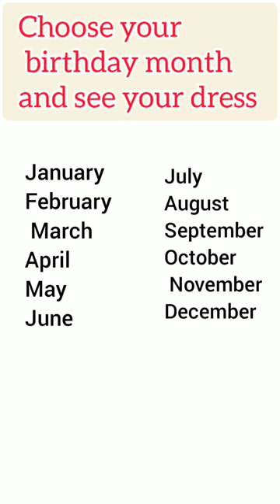Choose Your Birthday Month And See Your Dress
Choose Your Birthday Month#shorts

choose your birthday month dress,
choose your gift,
choose your birthday gift,
choose your gift box,
hoose your gift 2,
choose your birth month,
choose your birth date,
choose your birth month dress,
choose your birth month gift,
choose your birth month and see your dress,
choose your birthday,
choose your birth month and see your princess,
choose your birth month shorts,
have a gift,
choose your birthday month see your lehenga,
your birthday month choose your outfit,
choose your birthday month and see your outfits,
choose your outfits according to your birthday month,
birthday dress,
yt shorts,
shorts,
birthday haul,
dress shorts,
youtube shorts,
lehenga,
lehenga dress,
partywear lehenga,
let's see your lehenga according to your birth month,
girls status,
girls shorts,
beauty shorts
dress shorts,
Amazon,
vlogstarjanvi,
shorts,
ytshorts,
dil ko karar aaya,
dil ko hai karar aaya song,